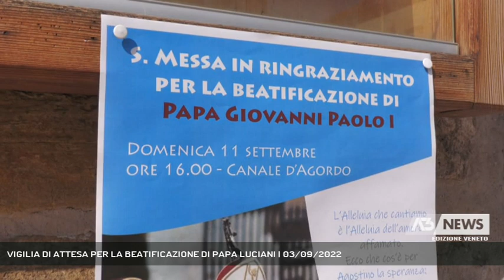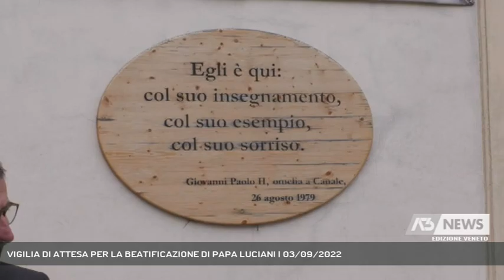VIGILIA DI ATTESA PER LA BEATIFICAZIONE DI PAPA LUCIANI | 03/09/2022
A3 NEWS Veneto 03/09/2022 - CANALE D'AGORDO - Vigilia di attesa a Canale d'Agordo e in tutta la provincia di Belluno per la beatificazione di Papa Luciani, il pontefice che si distinse per umiltà e semplicità.  || Vigilia di attesa per la giornata storica che si appresta a vivere Canale d'Agordo, città natale del pontefice che sarà beatificato durante la solenne celebrazione presieduta da Papa Francesco in Piazza San Pietro che consacrerà alla storia Albino Luciani. E' tra le Dolomiti che Luciani maturò la sua vocazione, elaborò la sua idea di Chiesa per i poveri, gli ultimi, i deboli. Luciani - ha ricordato ieri durante la conferenza stampa in Vaticano il cardinale Beniamino Stella, all'epoca uno dei sacerdoti della diocesi di Vittorio Veneto - si distinse per la sua semplicità e la sua umiltà. "Era un formidabile comunicatore e, pur essendo molto colto, era capace di improvvsare omelie in dialetto pur di arrivare ai più semplici. Un Papa che ha parlato davvero al cuore della Chiesa" ha detto il cardinale Stella.A Canale d'Agordo è stato allestito un maxischermo per consentire a chi non ha potuto raggiungere Roma di vivere le emozioni della cerimonia di beatificazione alla quale presenzieranno le maggiori autorità religiose e civili della provincia di Belluno e del Veneto. Ieri sera a Canale era attesa Candela Giarda, la giovane argentina guarita per intercessione di Papa Luciani ma la donna, all'epoca dei fatti una bambina, non ha potuto raggiungere la terra natale di Giovanni Paolo I perchè infortunata. E' stata la certificazione di quella guarigione che non ha avuto spiegazione scientifica ad essere valutata dalla Congregazione per le cause dei santi che, dopo un iter durato 19 anni, ha consentito di dichiarare la beatitudine di Papa Luciani. (Servizio di Tiziana Bolognani) - Segui Antenna Tre anche sul digitale terrestre! Visita il sito